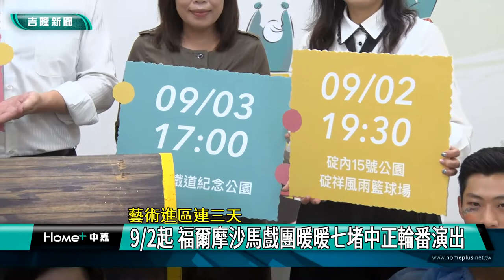藝術 基隆|表演 馬戲團|文化 活動|特技 雜耍|魔術 小丑|本土 在地|2022 中嘉新聞|藝術進區連三天 9月2日起 福爾摩沙馬戲團暖暖七堵中正輪番演出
看表演布用到文化中心 基市府推藝術進區 馬戲團到社區演給你看

（中嘉吉隆新聞記者張啓騰/基隆報導）為了讓藝術深入更多社區，基隆市文化局的2022藝術進區活動從9/2起一連三天將分別在碇內15號公園、七堵鐵道紀念公園及正濱服務中心戶外廣場上演，由福爾摩沙馬戲團帶來精彩的特技馬戲表演，邀請民眾到現場感受台灣本地的馬戲魅力。